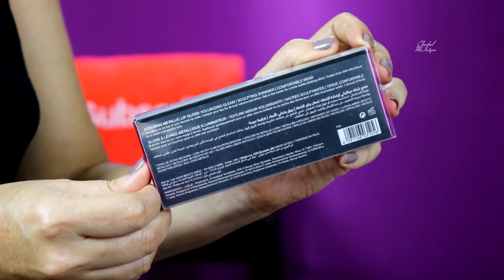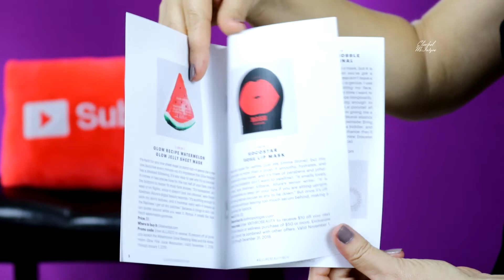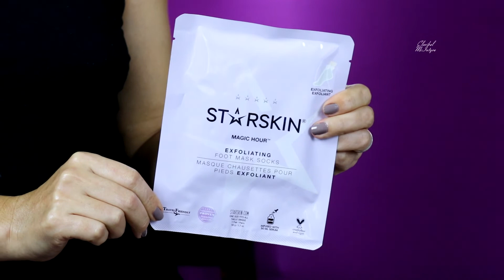IPSY GLAM BAG + ALLURE BEAUTY BOX MES DE NOVIEMBRE 2018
ipsy 2018 I allure beauty box

VER MAS VIDEOS  COMO ESTE